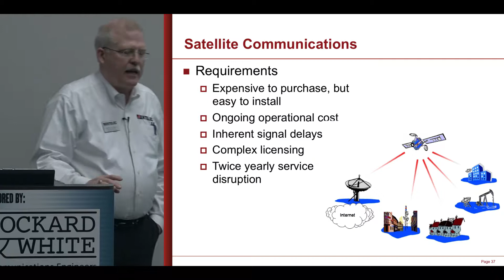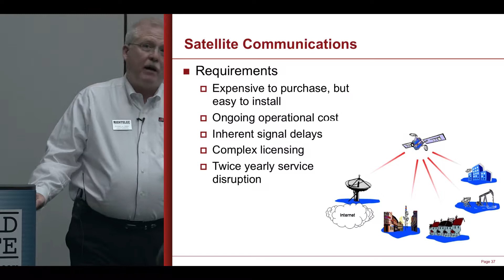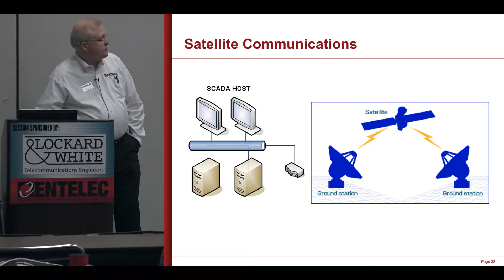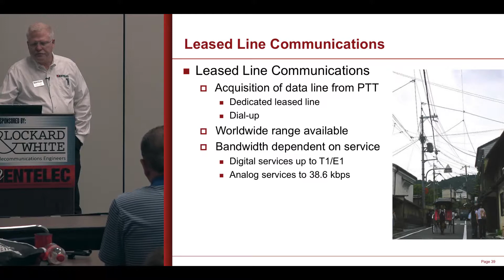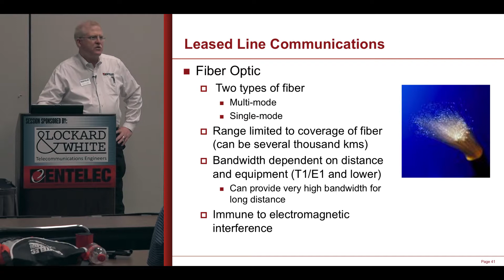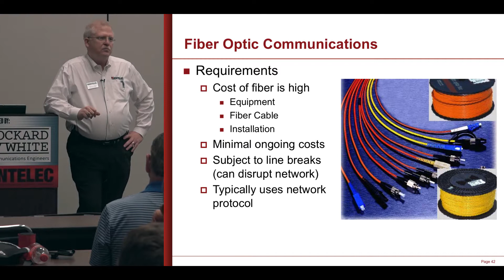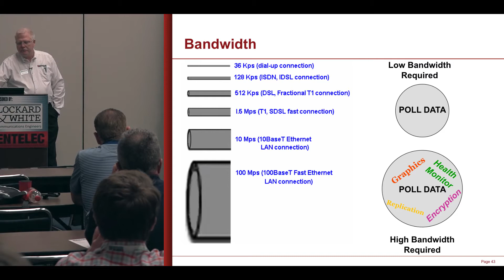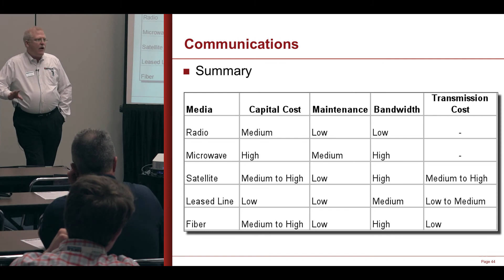Fundamentals of SCADA Communications and Media - Part 6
EnerSys Corporation
7979 South Sam Houston Parkway West
Houston, Texas 77085

Mailing Address:
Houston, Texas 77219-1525